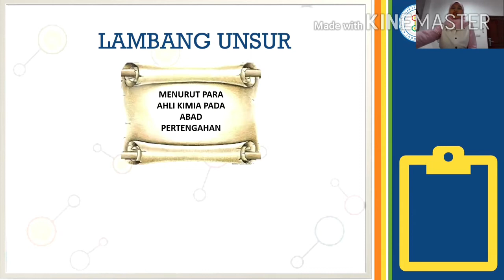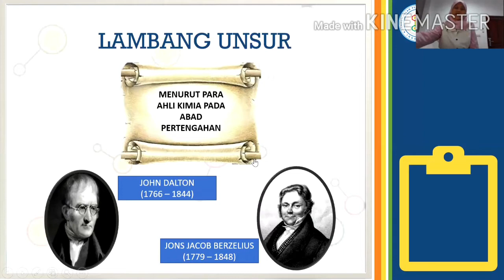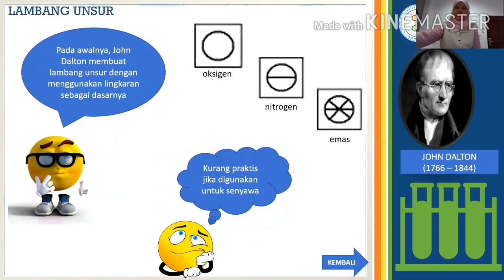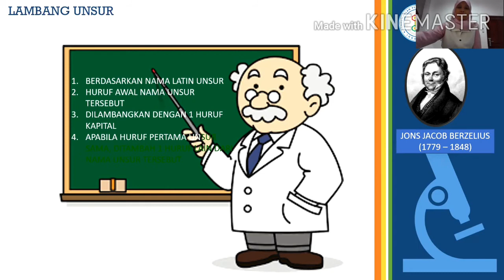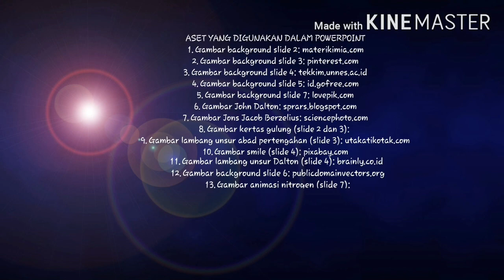LAMBANG UNSUR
Tugas Terstruktur
Pelatihan "Membuat Video Pembelajaran" yang diselenggarakan oleh Perkumpulan Pendidik Sains Kimia (PPSKI) pusat yang diselenggarakan secara daring melalui google classroom dan zoom meeting.

Kompetensi Dasar
3.2. Menganalisis lambang unsur, rumus kimia, dan persamaan reaksi
4.2. Mengintegrasikan penulisan lambang unsur dengan rumus kimia pada persamaan reaksi berdasarkan kasus-kasus dalam kehidupan sehari-hari

DAFTAR PUSTAKA

SUMBER BELAJAR
Saidah, Aas dan Michael Purba. 2018. Kimia untuk SMK/MAK Kelas X Bidang Keahlian Teknologi dan Rekayasa. Jakarta: Penerbit Erlangga

1. Laptop Dell dengan processor Intel Core i7
2. HP Samsung Note 9
3. Microphone merk fifine

APLIKASI KOMPUTER YANG DIGUNAKAN
1. Microsoft Office Powerpoint Presentation Tahun 2016, untuk pembuatan slide presentasi
2. Zoom, untuk pembuatan video presentasi /rekam layar

APLIKASI HP YANG DIGUNAKAN
1. Kinemaster, untuk editing video
2. Legend-Animated Text: Intro maker, untuk membuat intro

ASET YANG DIGUNAKAN DALAM POWERPOINT
1. Gambar background slide 2: materikimia.com
2. Gambar background slide 3: pinterest.com
3. Gambar background slide 4: tekkim.unnes.ac.id
4. Gambar background slide 5: id.gofree.com
5. Gambar background slide 7: lovepik.com
7. Gambar Jons Jacob Berzelius: sciencephoto.com
8. Gambar kertas gulung (slide 2 dan 3):
9. Gambar lambang unsur abad pertengahan (slide 3): utakatikotak.com
10. Gambar smile (slide 4): pixabay.com
11. Gambar lambang unsur Dalton (slide 4): brainly.co.id
12. Gambar background slide 6: publicdomainvectors.org
13. Gambar animasi nitrogen (slide 7):
14. Gambar animasi besi (slide 7): pngdownload.id
15. Gambar animasi neon (slide 7): pngjoy.com
16. Gambar animasi ununbium (slide 7): id.gofreedownload.net
17. Animasi bergerak thankyou (slide 8): gambaranimasi.org

ASET YANG DIGUNAKAN DALAM EDITING VIDEO